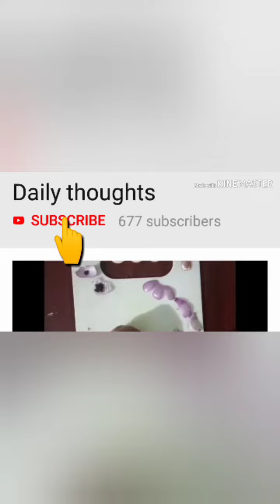Creative Art with Daily Objects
HELLO EVERYONE 👋

dailythoughts If you like my creativity, please support,